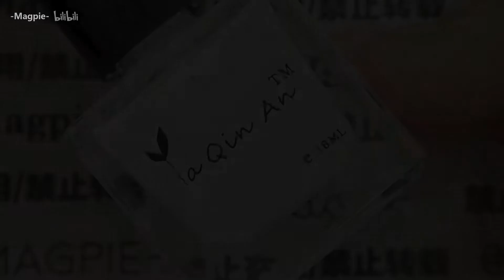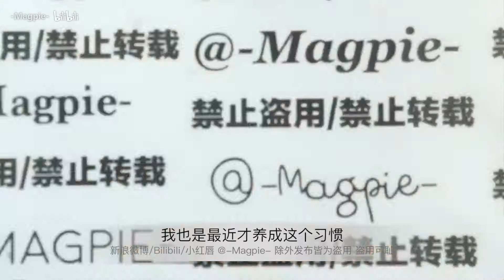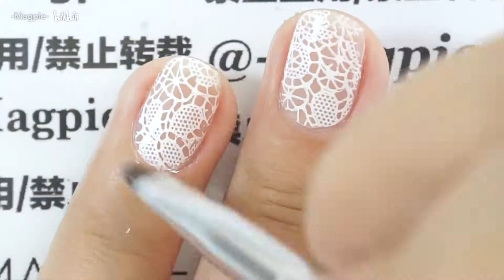【Magpie】~温柔裸色蕾丝美甲~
欢迎来看~
视频中用到了：
NCLA 120 （这瓶我的颜色和店家描述相差比较大，不建议做准确参考）
essie扭扭瓶 40
hehe印花版 童话系列 04 06
乔安防溢胶 白色印油 透明印章 Sinful Colors
born pretty隔离油
seche vite亮油